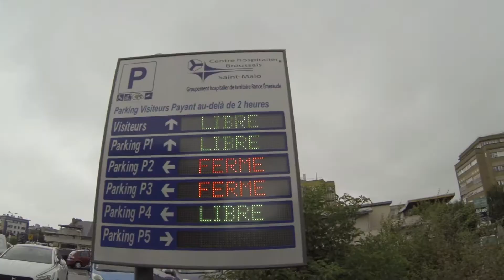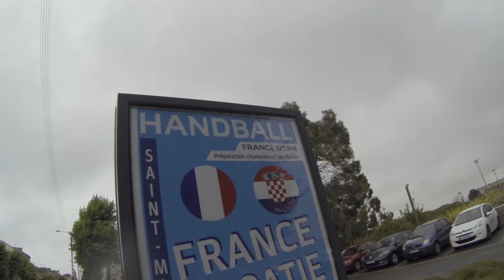Adiós Mota (windscreen) | Vlog 09 | Viajando con mi cámara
En el día 3 del Festival Folklores Du Monde Saint-Malo 2017 se me perdió el windscreen o dead cat del micrófono Rode Videomicro que tenia puesto en la Gopro, tenia el presentimiento que eso podia pasar porque la mota del micrófono (popularmente conocida así en Panamá) no se sujetaba bien.